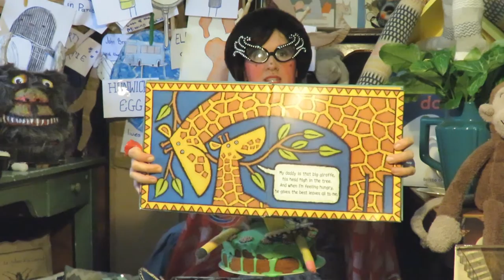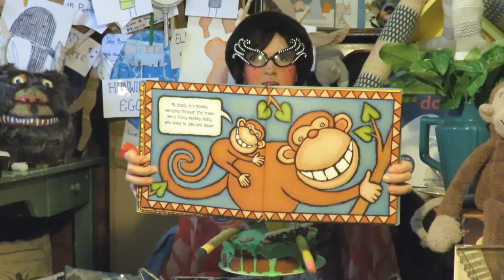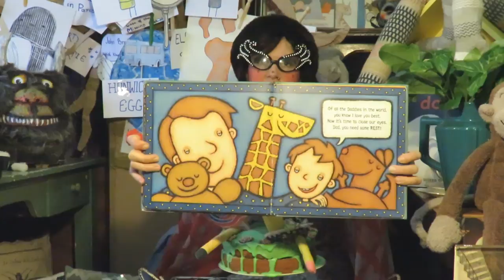"Daddies" By Lila Prap